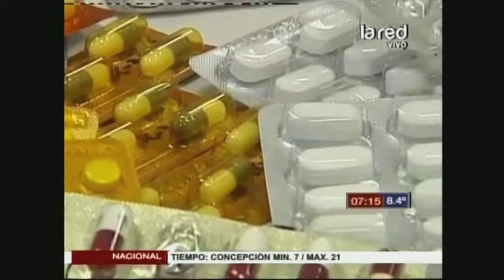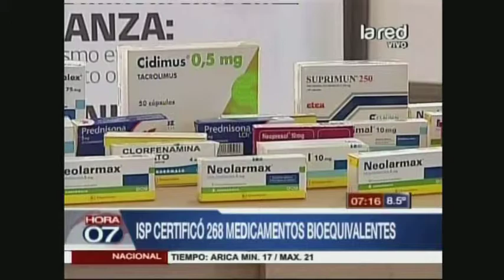Hasta $2 millones se puede ahorrar prefiriendo medicamentos bioequivalentes